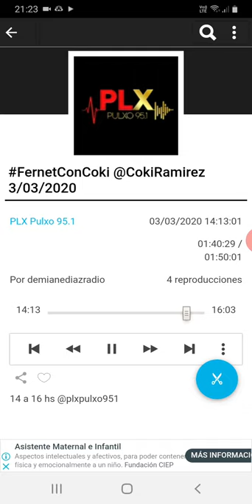coki ramirez en fernet con coki pulxo 951 parte 8 04-03-2020